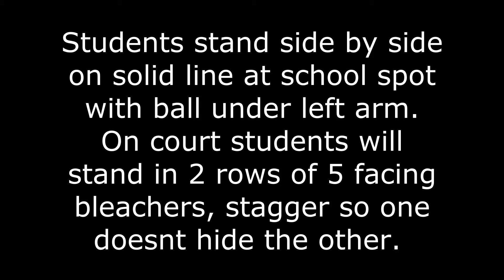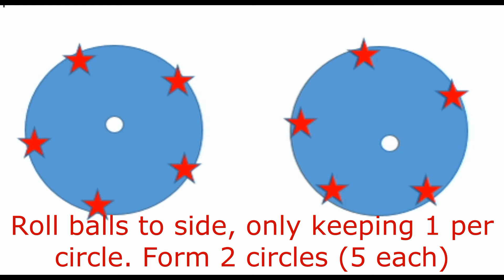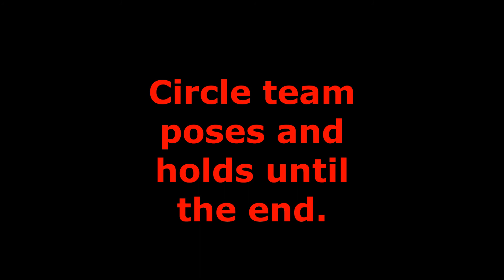Olympiad Volleyball Routine